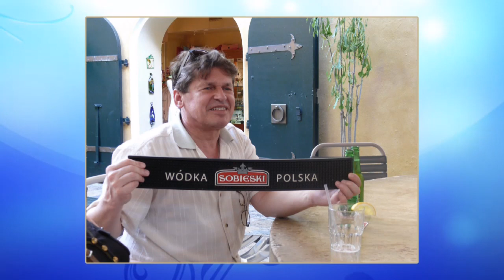CRUISE 2012 - Część 1.mp4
Druga część naszych wakacji. Tym razem statkiem po Karaibach